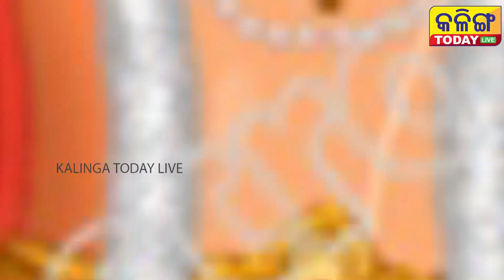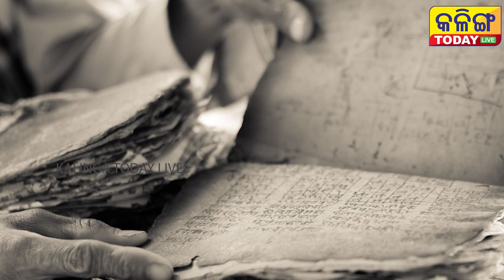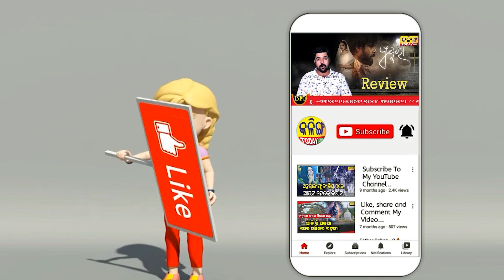ବ୍ରହ୍ମାଙ୍କ ପତ୍ନୀ କିଏ ?